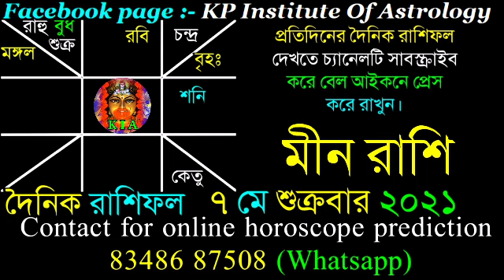Ajker Rashifal 7 May 2021 | আজকের রাশিফল ৭ মে ২০২১ | দৈনিক রাশিফল | Rashifal today.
Facebook page : KP Institute of Astrology